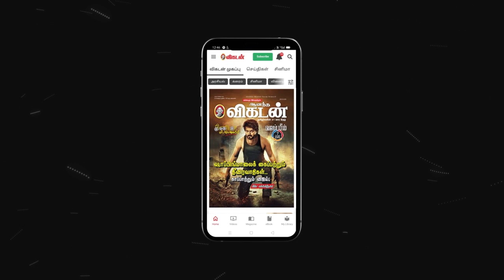31.05.22 செவ்வாய்க்கிழமை - Today Rasi Palan | Indraya Rasi Palan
31.05.22 செவ்வாய்க்கிழமை - Today Rasi Palan | Daily Rasi Palan
31.05.22 செவ்வாய்க்கிழமை - Today Rasi Palan | indraya Rasi Palan
31.05.22 செவ்வாய்க்கிழமை - Today Rasi Palan | Daily Rasi Palan